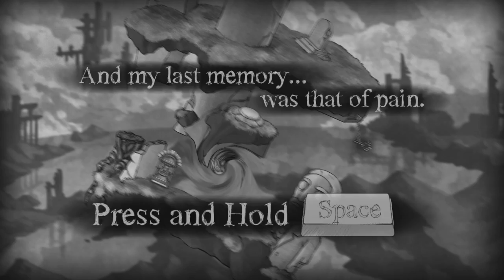『The Bridge #2 』漩渦 w/麻布